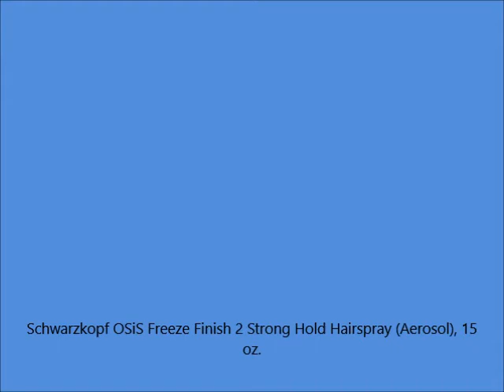Schwarzkopf OSiS Freeze Finish 2 Strong Hold Hairspray Aerosol, 15 oz